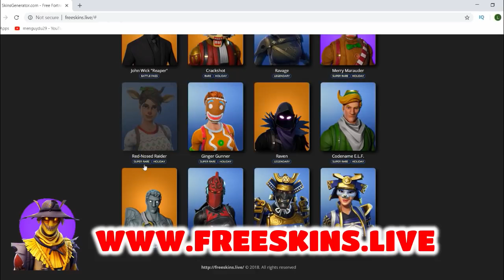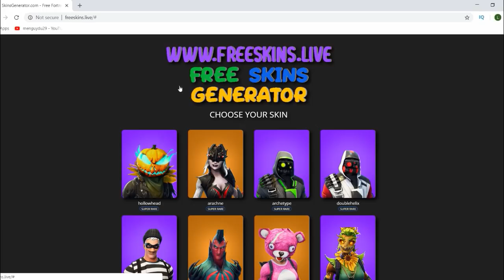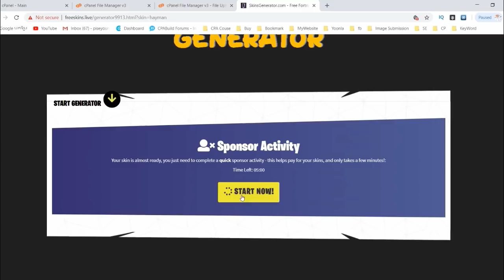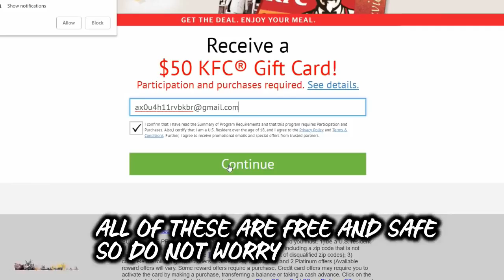Fortnite Free Skin - New leaked fortnite skin Seems to work on all devices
Play games for a living? So easy to do.

Thanks very much to King Of Gamers